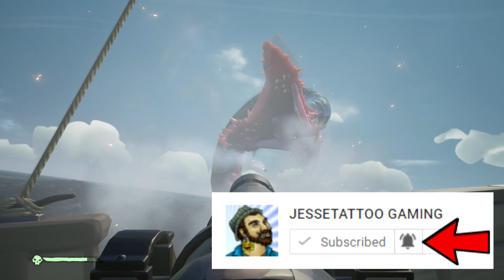Sea Of Thieves - NEW CANNON BALLS ? - Whos got the biggest cannonballs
Today On Sea of thieves, Im gonna talk about the potential future of cannonball types from the chainshot to grapeshot and the cursed cannonballs. lets hang.

JESSE TATTOO GAMING
~-~-~-~~-~~~-~~-Gear I Use-~~-~-~-~~-~~~-~
PHONE: Samsung Galaxy S7 =
MIC: SNOWBALL BLUE =
WEBCAM: Logitech C920 =
GREEN SCREEN =
Wana help your Channels SEO and do it for free? I love Tubebbuddy check it out for free.